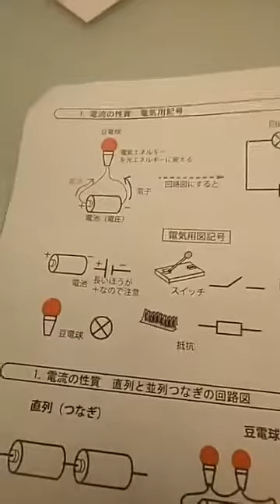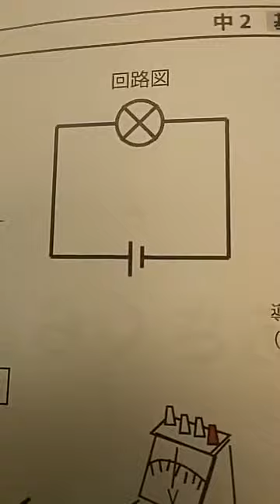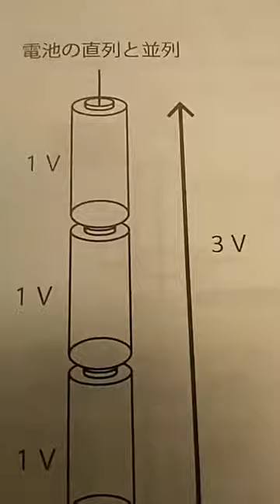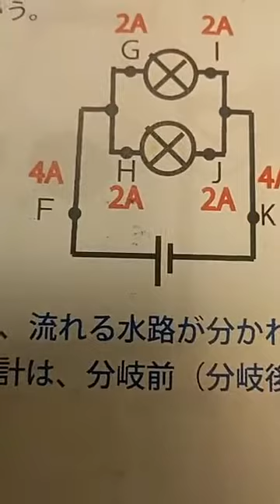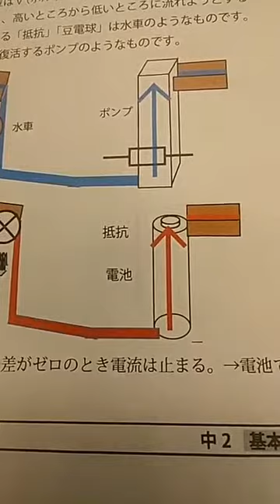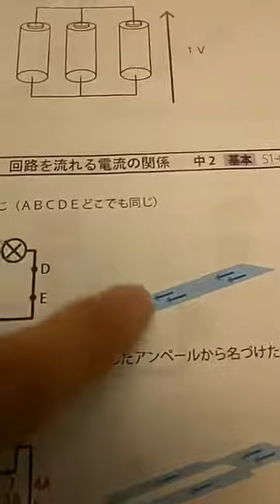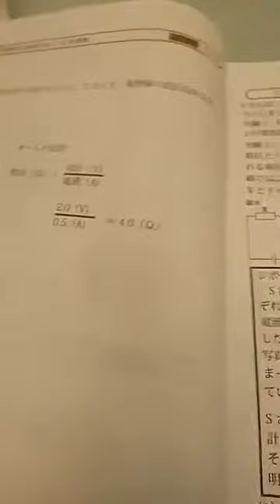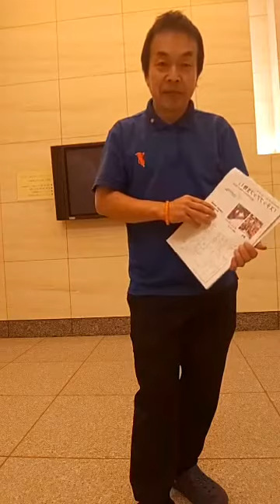「電流と電圧の基礎」WEB朝倉学校（理科）。春休み3日目。2020年3月28日。朝倉幹晴（船橋市議・予備校講師）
休校中の皆さんにお送りするWEB授業。。朝倉幹晴（船橋市議・予備校講師）